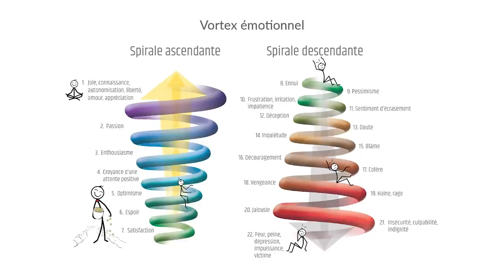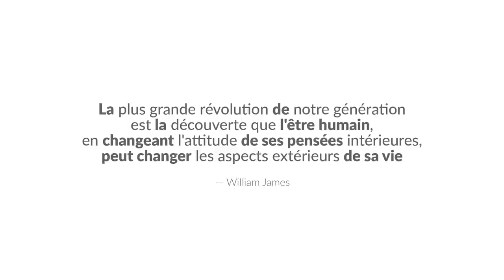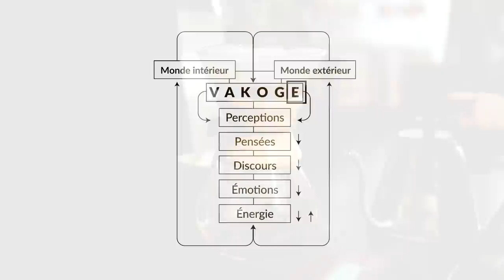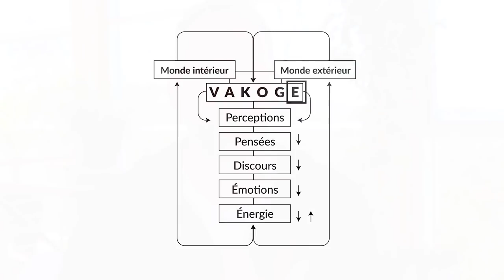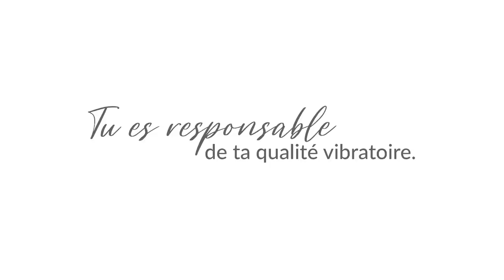Comment prendre en charge votre énergie ?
Dans cette vidéo, François Lemay nous invite à prendre conscience de l'importance de notre énergie et de notre responsabilité à son égard.

✔ Il commence par souligner l'importité de notre discours intérieur et comment il influence notre perception du monde.
✔ Il explique le concept de "vortex énergétique" et comment nos émotions positives ou négatives peuvent influencer notre énergie.
✔ Il met en avant l'importance de maîtriser notre esprit et de choisir nos pensées pour influencer positivement notre énergie.
✔ Il discute de l'importance de la perception et comment elle peut influencer nos pensées et notre discours intérieur.
✔ Enfin, il souligne que nous sommes responsables de notre qualité vibratoire et que nous devons en prendre conscience pour améliorer notre vie.

Présentation de François Lemay :
François Lemay est un conférencier international, spécialiste en psychologie de la performance et en formation à la pleine conscience. Fondateur du mouvement de conscience sociale Inspire-toi, de l'Académie Kaizen et auteur de deux livres, François est reconnu pour son approche authentique et inspirante. Il utilise un langage simple pour décrire les principes fondamentaux du développement et de la réalisation de notre plein potentiel.

Vous y trouverez une multitude de ressources pour approfondir votre pratique de la pleine conscience.

00:00 C'est un must de comprendre ça
00:49 Arrête de te prendre trop au sérieux
01:41 Être pris dans son discours intérieur
02:05 Vortex émotionnel
03:17 Choisir ses pensées
04:38 Tout change!
05:54 VAKOGE
07:31 Meilleure semence, meilleure récolte
09:13 Ta signature énergétique
09:40 Tu es responsable de ta qualité vibratoire